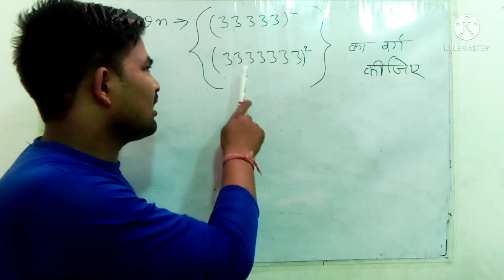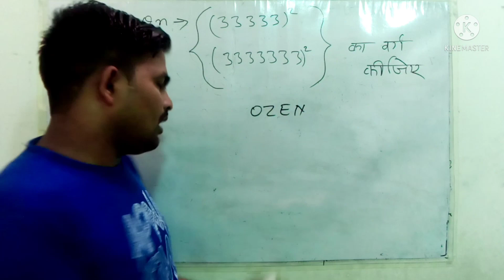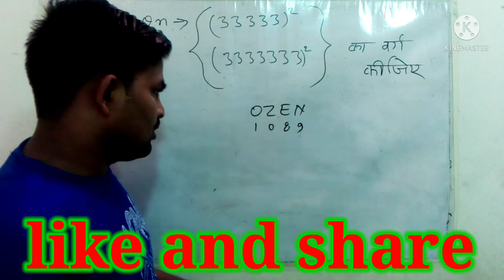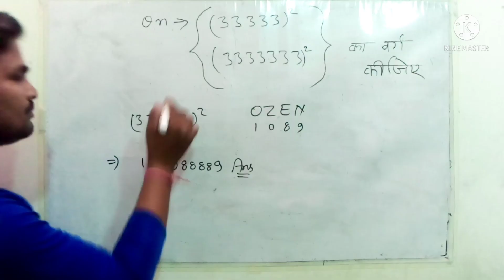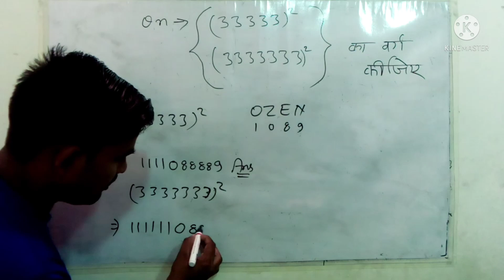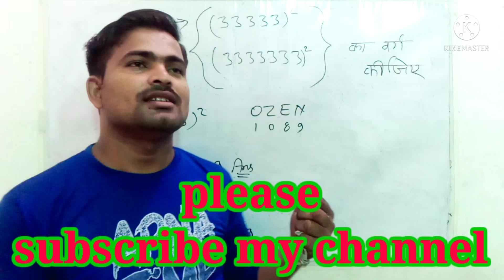वर्ग करने की सबसे आसान विधि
Es class  mein ak  Naya Tarika bataya hun aap ise dekhkar ke kisi bhi three ki ank  kitne bhi bar ai Ho uska varg aasani se aap nikal sakte hain aap dekhiae aur yadi aapko yah pasand aaye to please like aur share kijiye aur yadi hamare channel par naye Hain to hamare channel ko subscribe karke Bell icon ko press kar dijiye kyunki is channel per sawal ko lete rahte hain class ko dekhne ke liye